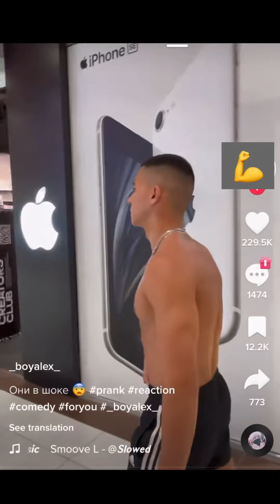Random Videos Compilation 1️⃣